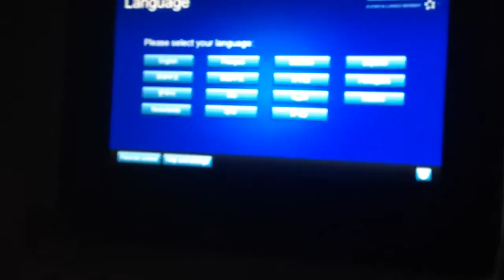United airlines flight UA212. Damaged movie console